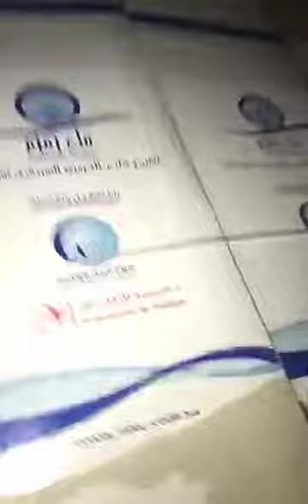تزوير ماء الزمزم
الحذر من تزوير ماء الزمزم... لاتشتري زمزم الا من مكة مشروع الملك عبدالله رحمه الله لسقيا زمزم